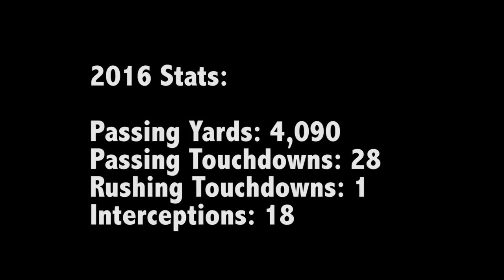Jameis Winston is primed for an elite season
The Alabama native has won his entire career up until now. He won the state championship in high school as a junior. Winston also won the Heisman Trophy and led Florida State to a National Championship in 2014. He was drafted number one overall in the 2015 NFL Draft and is primed for an elite season.

Fox Sports 1340am is the home of the Wizards, Orioles, Panthers, and Capitals. Has the most Pro Wrestling talk on Radio. Listen globally on the tune in App